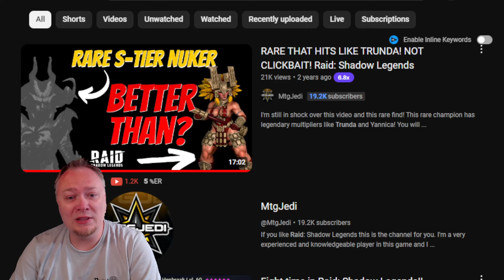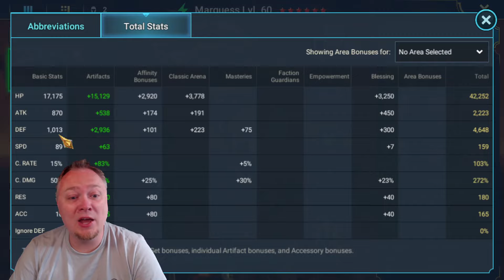Rare Nuker Comback Tour! Build Marquess in 2024!! Raid: Shadow Legends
In this video your eyes will be blessed with the best Rare Nuker conquering some crazy content!

If you enjoy the music, check it out on Soundstripe!

2nd Channel!:
MtgJedi Plays